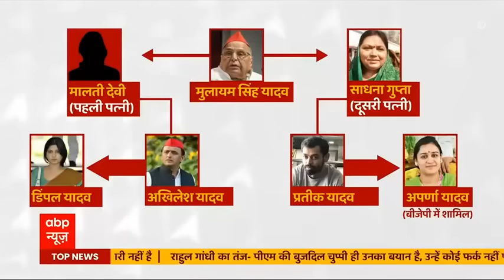जानिए मुलायम परिवार के वो चार लोग कौन-कौन हैं जिन्होंने थामा बीजेपी का दामन | UP Election 2022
यूपी में एक बार फिर से परिवारवाद को लेकर लड़ाई छिड़ गई है...दो दिनों में अखिलेश यादव के परिवार के दो सदस्य बीजेपी में शामिल हो गए हैं...कल मुलायम सिंह यादव की छोटी बहू अपर्णा यादव बीजेपी में शामिल हुईं तो आज मुलायम सिंह यादव के साढ़ू प्रमोद गुप्ता बीजेपी में शामिल हो गए...कुछ दिन पहले मुलायम सिंह यादव के एक समधी और समाजवादी पार्टी के विधायक हरिओम यादव भी बीजेपी में शामिल हो गए थे...इसके बाद बीजेपी आरोप लगा रही है कि अखिलेश यादव से जब परिवार नहीं संभल रहा तो राज्य कैसे संभालेंगे.